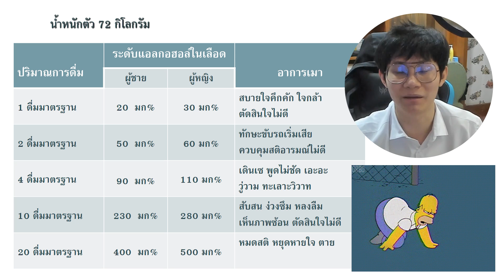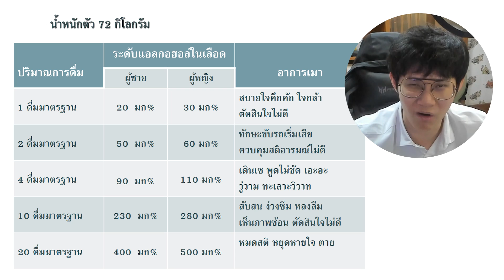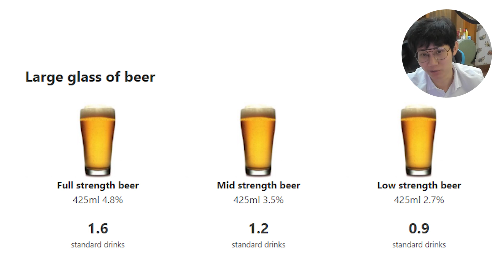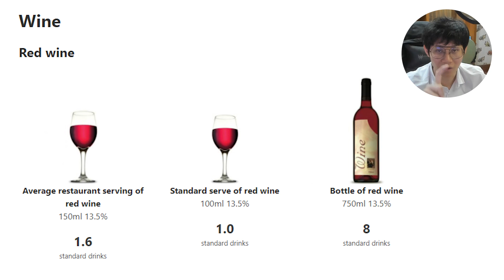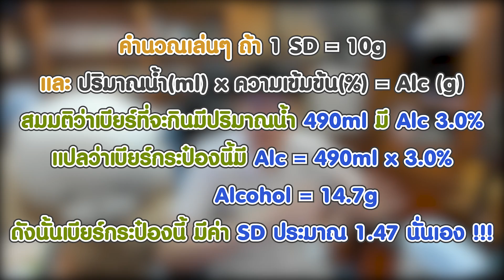จะดราม่ามั้ยถ้าหมอชวนให้คนดื่มเหล้า?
โทรติดต่อ(โทรหาต้องรับสายสักคน)